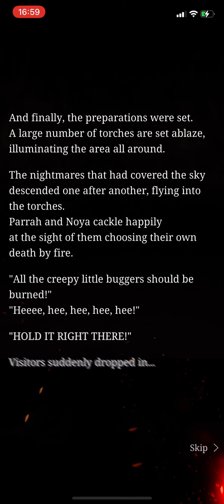SINoALICE - Illustionary Shangri-La - Normal Verse 3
Burn and crackle…